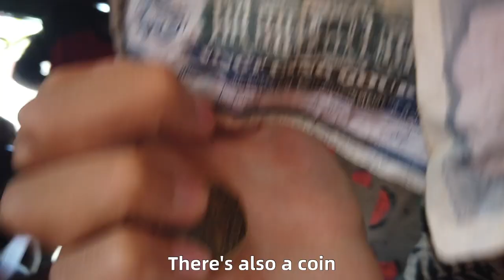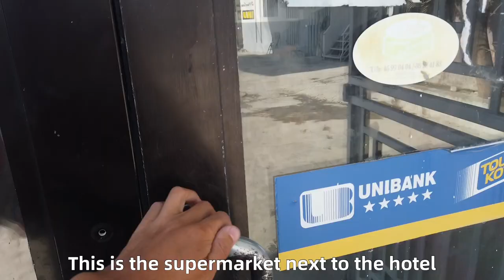How did I spend "15 usd" in 🇭🇹Haiti?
In this video,I shared my experience about how I spend "15 usd" which is about 1700 🇭🇹Haitian gourde in 🇭🇹Haiti～（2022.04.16）